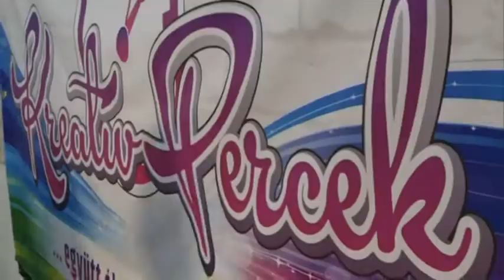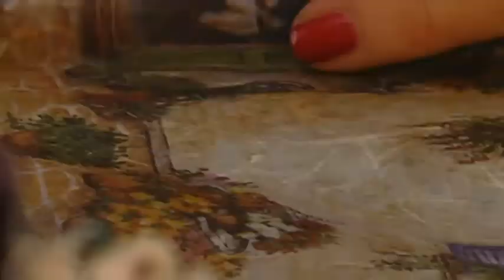Kreatív Percek 63. - Teáskanna felújítás